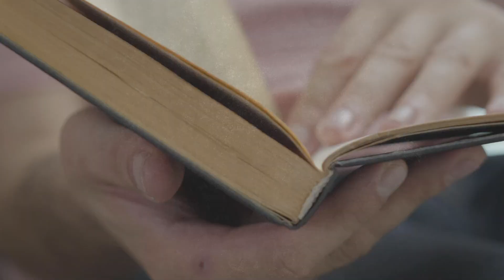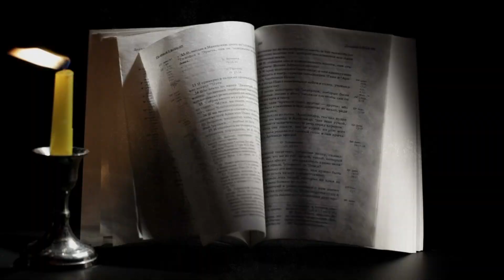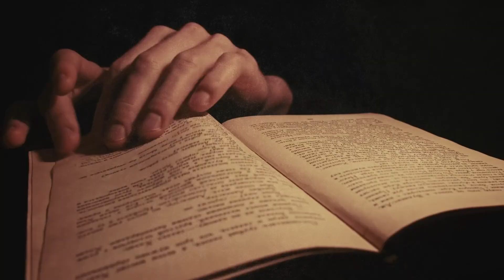THESE New Finds in Asia Will Change EVERYTHING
How often do we hold onto accepted narratives of the past without considering the hidden gems history might still unveil?
In this video, we delve into groundbreaking discoveries made across the vast landscapes of Asia. These aren't just mere artifacts; they're whispers of lost civilizations, holding secrets that could reshape our understanding of ancient societies. From advanced technologies to unprecedented art forms, these finds shed light on eras that have been, until now, shrouded in mystery.
Why should we be ready to rewrite the textbooks? What have we uncovered that challenges the known chronicles of human evolution and civilization? Dive in with us to explore these questions and to be amazed by a past that's still very much alive in its revelations.